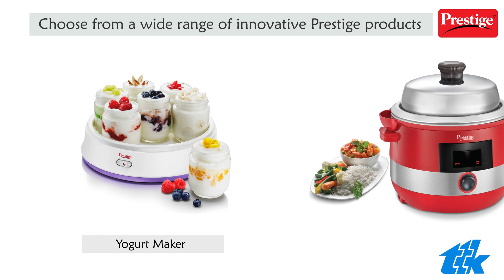Prestige Waffle Maker | Belgian Waffles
Now making tasty Belgian waffles at home is easier than ever. Presenting, the Prestige Waffle Maker with non-stick plates and an elegant black body that fits perfectly in your modern kitchen. Just pour in the batter, switch it on and wait for the indicator to tell you when it's done. It doesn't get simpler than this.

If you'd prefer to purchase a waffle maker which is best in terms of size and functionality, you surely would like to have Prestige Waffle Maker as it comes with Durable Die-cast plates and Heat Resistant Bakelite body to offer the perfect result. Make Classic Waffles with the all-new Prestige Waffle Maker easily that are crispy on the outside and light and fluffy on the inside.